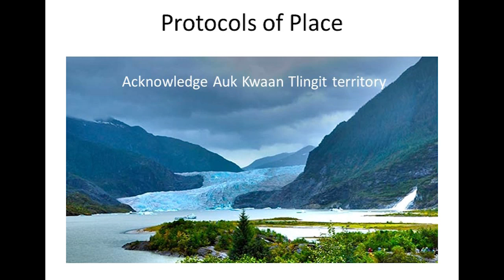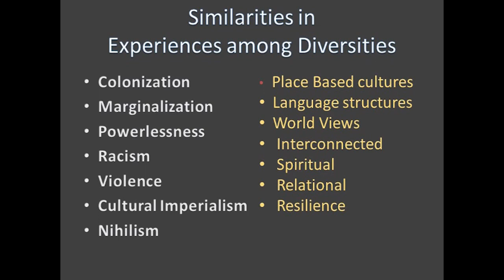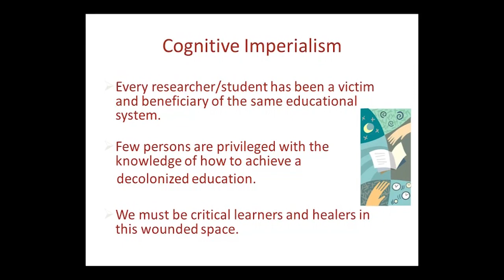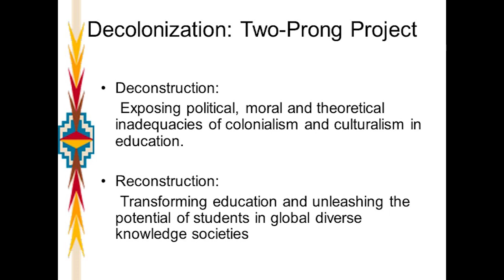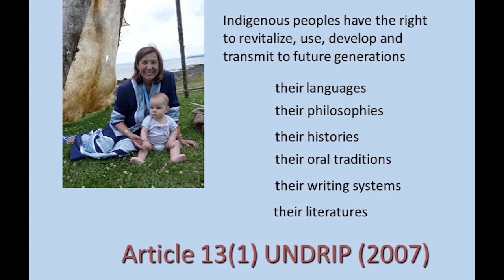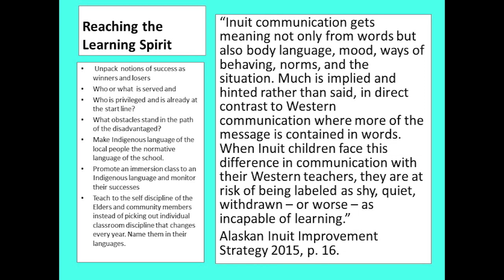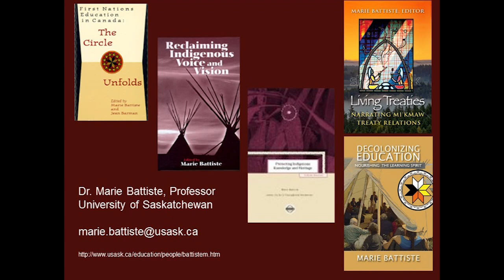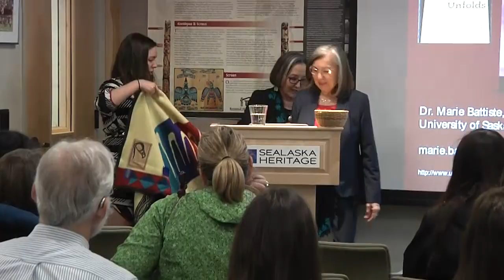Decolonizing Education: Nourishing Their Learning Spirits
Lecture by Prof. Marie Battiste of the University of Saskatchewan titled Decolonizing Education: Nourishing Their Learning Spirits. In her talk, Dr. Battiste speaks about injustices and inequities in education for Indigenous peoples. Sponsored in March 2016 by Sealaska Heritage Institute and the University of Alaska Southeast, PITAAS Program.